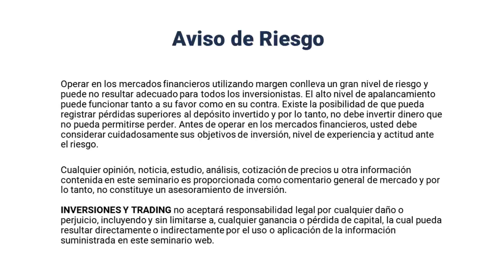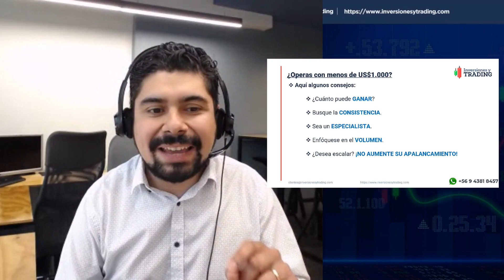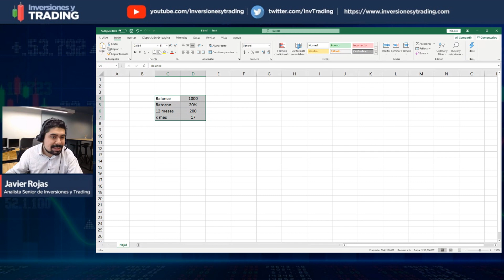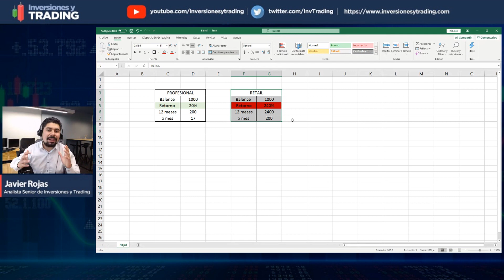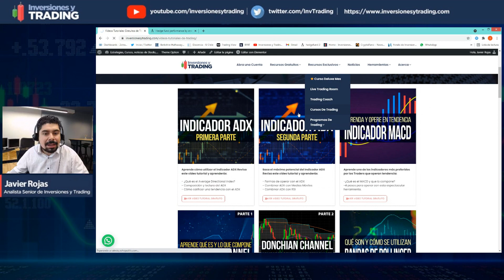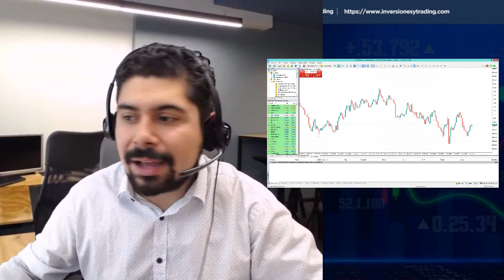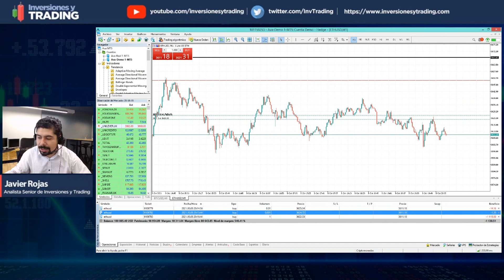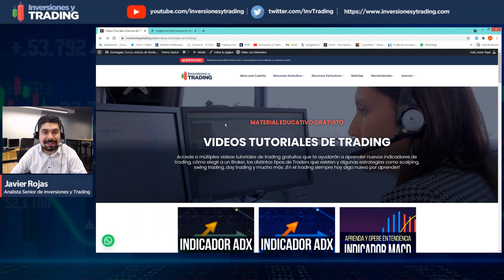💥 ¿Haces Trading con menos de 1000 dólares? No Puedes perderte este Video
Pudiste buscar:
Como hacer Trading con poco dinero,
poco dinero para hacer trading,
5 tips claves para hacer trading con poco dinero,
Trading con poco capital,
hacer trading con poco capital,

⚡️ Conoce los Servicios Exclusivos
Conversando de trading junto a traders como tú en ​​Meet & Trade

⚡️ PORTAL DE NOTICIAS DEL MERCADO UTILIZADO POR NUESTROS ANALISTAS

📜 AVISO DE RIESGO: No realizamos recomendaciones ni asesorías de inversión o financiera de ningún tipo. Todo el contenido emitido tiene fines estrictamente educativos. Cualquier comentario o análisis entregado jamás debe ser usado como asesoramiento ni recomendación para invertir.